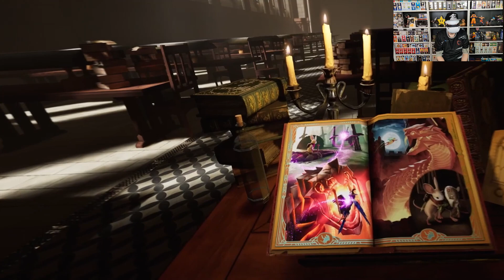Moss livre 2 chapitre 1 !!! Quill plus beau que jamais !!! (PSVR2)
Moss: Book II est la suite primée du jeu VR préféré des fans Moss et est salué comme l'un des meilleurs candidats pour le jeu VR de l'année et a obtenu une place sur plusieurs listes essentielles et incontournables. Book II est un jeu de puzzle d'action-aventure à un joueur de Polyarc conçu sur mesure pour la réalité virtuelle. Il combine les composants classiques d'un grand jeu, tels que des personnages convaincants, des combats captivants et une exploration captivante du monde, avec les opportunités passionnantes de la réalité virtuelle.

Moss: Le livre II reprend là où l'histoire de Moss s'est arrêtée. Après avoir sauvé son oncle Argus, l'aventure de Quill se poursuit avec la révélation qu'un tyran ailé la chasse dans le château où son oncle était retenu captif. Mais Quill a son propre plan, qui pourrait enfin mettre fin au règne impitoyable des Arcanes et sauver le monde d'une grande destruction.

Le voyage sera éprouvant - rempli de triomphes et de chagrins - mais de nouveaux alliés, de vieux amis et la nature même du château lui-même peuvent offrir de l'aide en cours de route. Pourtant, à la fin, c'est vous seul qui pouvez soulever Quill pour sauver ce monde et, ensemble, entrer dans la légende.

A propos de moi : Bonjour, je suis Crouch un mec de 28 ans tout à fait banal qui a un jour décidé de partager sa passion des jeux vidéo sur Youtube ! J'ai donc créé cette chaîne afin de réaliser du contenu audiovisuel sur des jeux vidéo divers et variée , vous retrouverez donc des Gameplay, des let's play, des critiques, et autres vidéo dans l'univers du Gaming ! Mais je ne m'interdis pas parfois de glisser d'autre genre de vidéo comme par exemple des VLOGS, des Unboxing ... ou ce genre de chose !!! Il y a régulièrement des nouvelles vidéo , mais aussi des live auquels je vous invite à participer dans le calme et le respect sans promouvoir d'autres contenus !